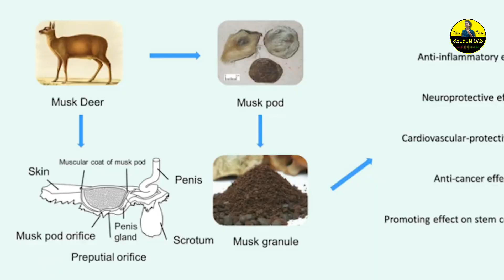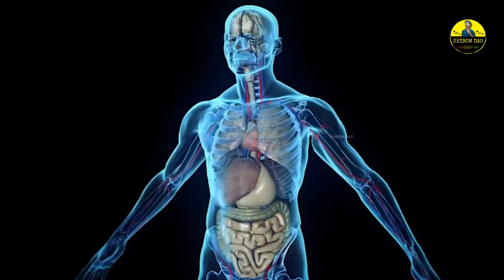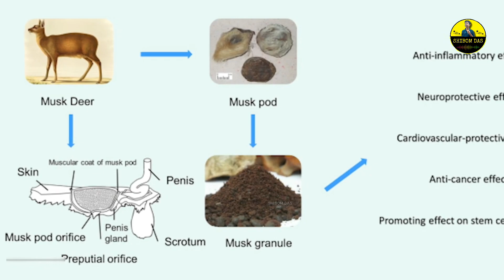সবচেয়ে দামি কস্তুরী তৈরির পেছনে রয়েছে ট্রাজেডি 😰 | World's most expensive perfume | Kusturi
* This video has no negative impact on original works (it would actually positive for them)
* It not transformative in nature.